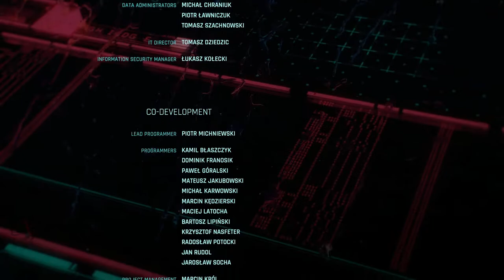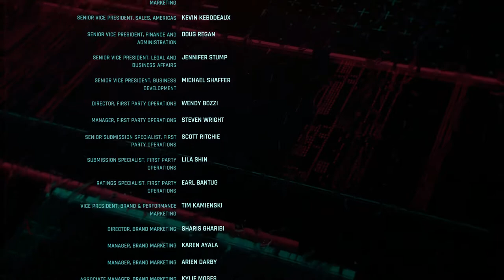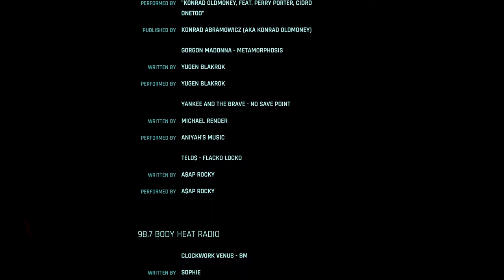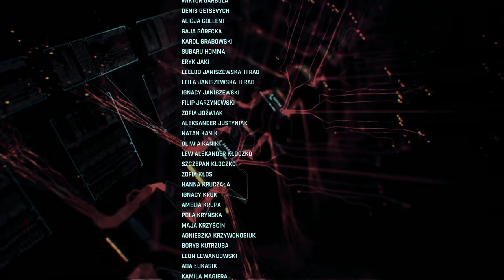Cyberpunk 2077 | Walkthrough | Secret Ending